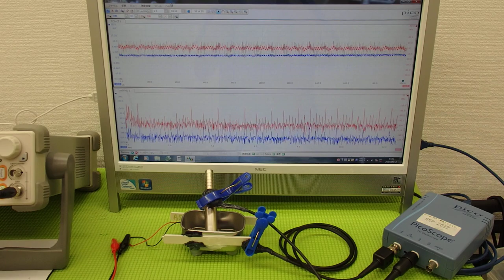音圧測定装置：超音波テスターを利用した実験動画 ultrasonic-labo